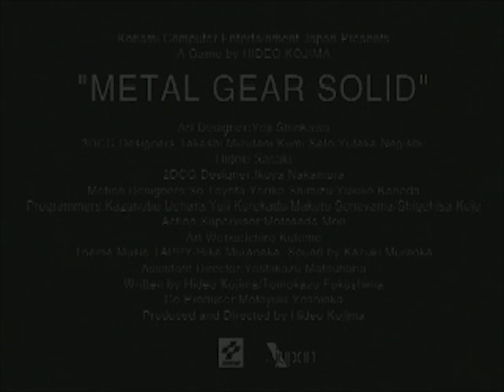Metal Gear Solid: Special Missions (Opening Intro)